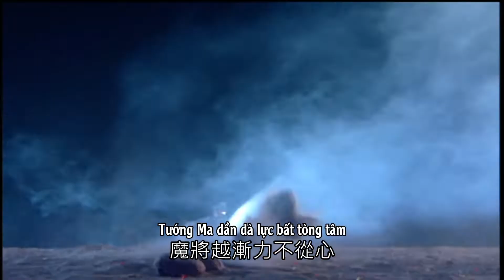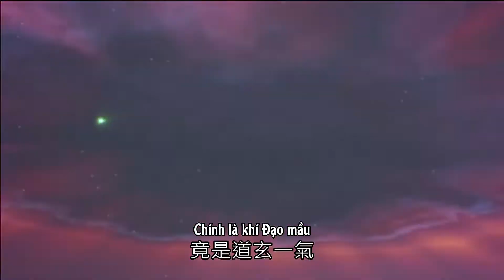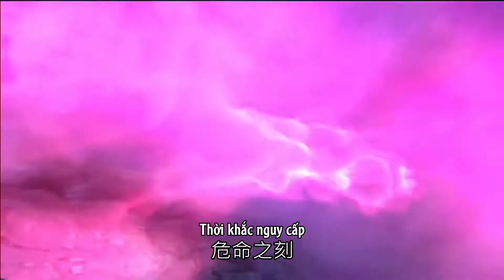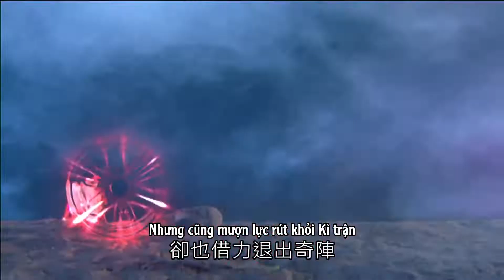Mặc Trần Âm và Chiến dịch đồng Súc Lí (6/16): Huyền tông tứ kì (3)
Trích đoạn Kịch rối Tích Lịch (PILI) phần 44 - Tích Lịch Thần Châu, tập 23

Link một video duy nhất (56 phút) ở phần mô tả playlist.

Nhân vật theo thế lực:
[Phe chính đạo: Huyền tông tứ kì]
Bát Huyền Đạo Khúc - Mặc Trần Âm
Kì Phong Đạo Mi - Giả Sam Quân
Kim Lưu Ảnh/ Chiêu Mục Tôn
Tử Kinh Y/ Liễu Phiêu Nhứ - Doãn Thu Quân

[Dị độ Ma giới]
Ma Hối Vương
Thôn Phật Đồng Tử
Hương Phỉ Phúc Li
Phù Tàm Tử

Bản quyền nội dung đoạn trích thuộc về 霹雳国际多媒体股份有限公司, người dịch chỉ sở hữu bản dịch tiếng Việt. Vui lòng không repost ở bất cứ đâu, khuyến khích tìm mua và ủng hộ phim có bản quyền. Mời ghé thăm các trang chính thức để tìm hiểu thông tin: